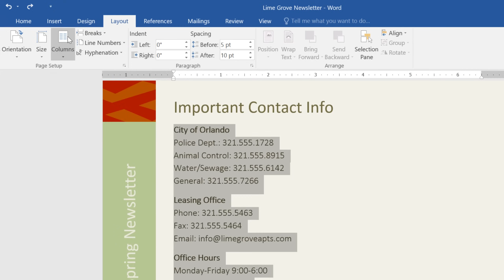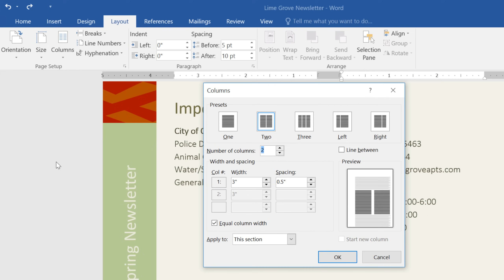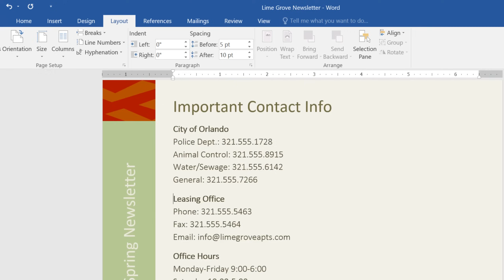Word: Columns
In this video, you’ll learn the basics of working with columns in Word 2019, Word 2016, and Office 365. for our text-based lesson.

This video includes information on:
• Removing columns
• Adding column breaks
• Removing column breaks